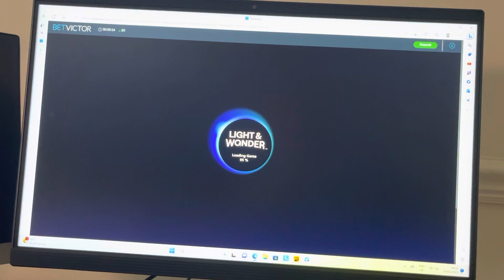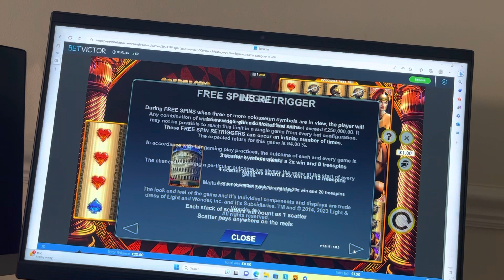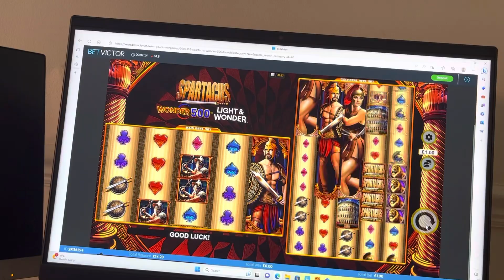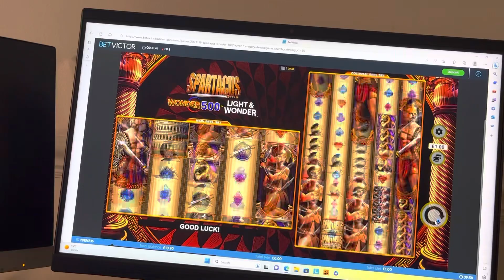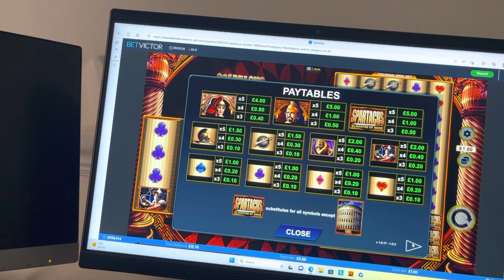Spartacus wonder 500 , first look